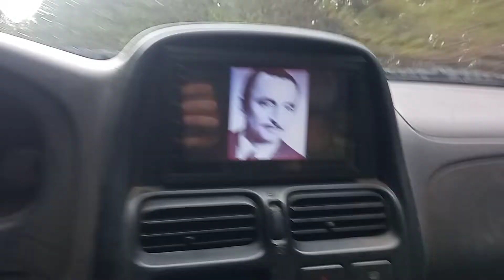Οδήγηση στην Ευρωστίνα Κορινθίας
Nissan Navara D22 4x4 133 Hp

Η Ευρωστίνα (ή Ευρωστίνη ή Ζάχολη) υπήρξε η πρωτεύουσα του παλαιού δήμου Ευρωστίνης και ήταν η «μητρόπολη» της Δυτικής Κορινθίας. Η Ζάχολη έχει μεγάλη ιστορία, καθώς προϋπάρχει του έτους 1500. Έχει υψόμετρο 700 μέτρα και απέχει 14 χιλιόμετρα από το Δερβένι και 70 χιλιόμετρα από την Κόρινθο.

Η γεωργική παραγωγή της είναι πλούσια. Παράγει κεράσια, μήλα, λωτούς, δαμάσκηνα, αχλάδια, ντομάτες και, τέλος, τα φημισμένα και βραβευμένα «Ζαχολίτικα φασόλια». Η Ζάχολη έχει μεγάλη προσφορά στον αγώνα του έθνους κατά την Επανάσταση του 1821. Ανέδειξε δύο σπουδαίους οπλαρχηγούς, τον Παναγιωτάκη Γεραρή και τον Χρήστο Ζίνη ή Ζαχολίτη.

Κατά την διάρκεια της παραμονή σας στο γραφικό χωριό αξίζει να επισκεφθείτε το οροπέδιο της Ζάχολης με το πυκνό δάσος μαύρης πεύκης και το περίφημο ρέμα των Μύλων. Πρόκειται για μία φυσική ρεματιά με λίμνες γεμάτες πέστροφες, καταρράκτες και ξύλινα γεφυράκια, που εντυπωσιάζει μικρούς και μεγάλους.
Στην είσοδο της Ευρωστίνης το βλέμμα σας θα μαγνητίσει ο επιβλητικός Ναός του Αγίου Γεωργίου, ο οποίος χρονολογείται από το 1811. Ιδιαίτερα εντυπωσιακό αρχιτεκτονικό στοιχείο του Ιερού Ναού είναι οι δεκαεπτά τρούλοι, οι παραδοσιακές βρύσες και τα επτά κυπαρίσσια που στολίζουν την αυλή του Αγίου Γεωργίου.
Μην παραλείψετε να επισκεφθείτε το ξωκλήσι της Παναγίας των Καταφυγίων που είναι χτισμένο στο κοίλωμα ενός βράχου και τη Βυζαντινή εκκλησία της Αγίας Παρασκευής, που θα σας εντυπωσιάσει με την αρχιτεκτονική της δομή.